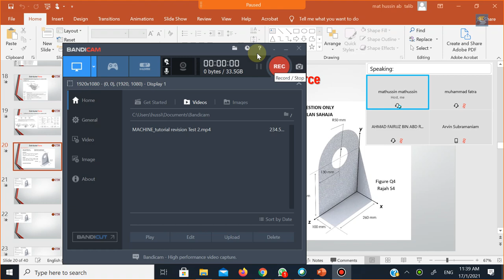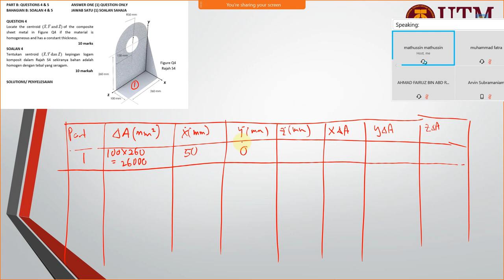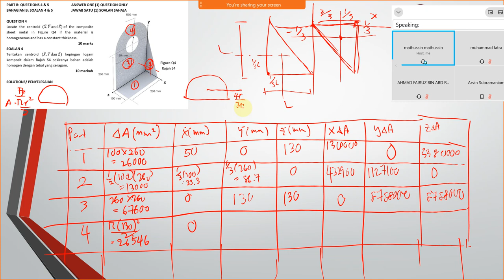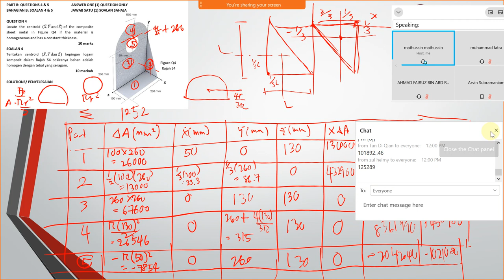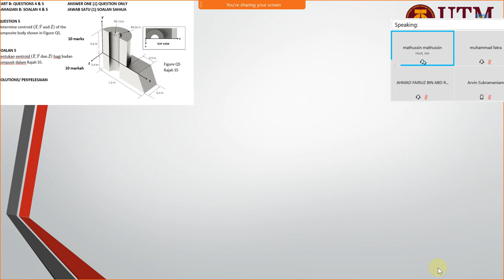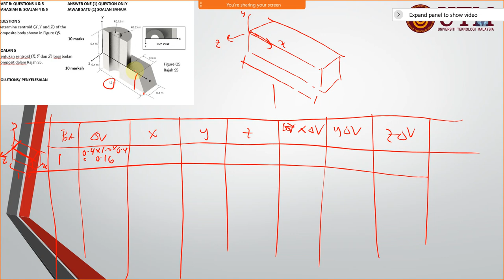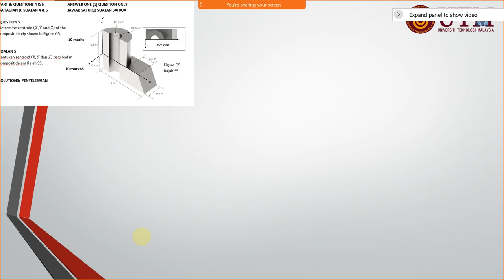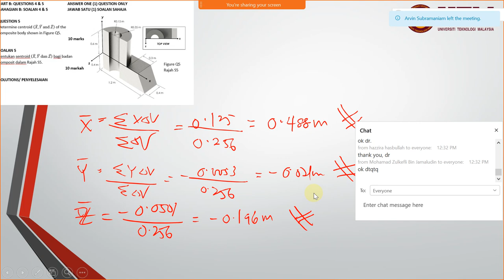STATICS-Distributed force PART 1